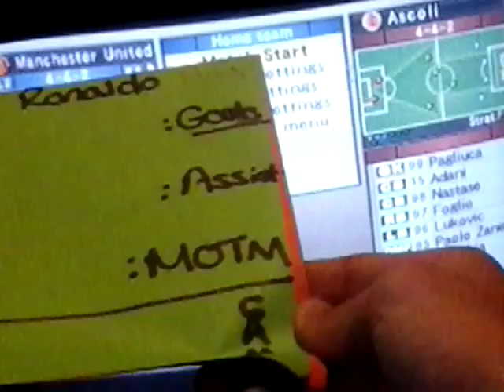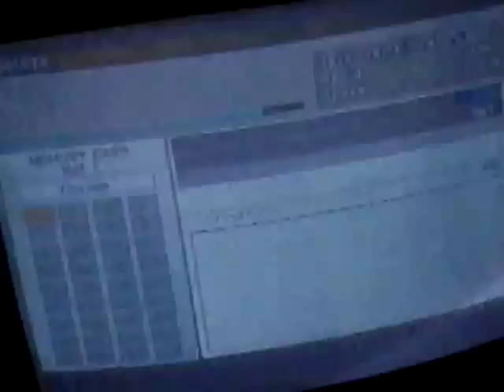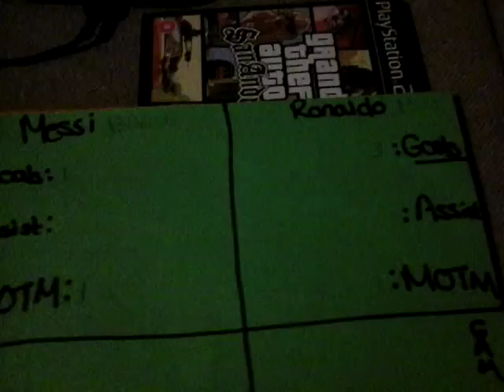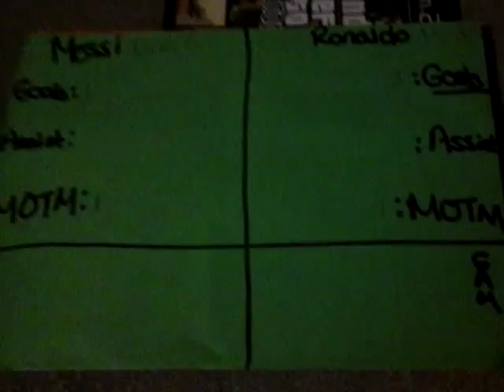PES 6 Messi Vs Ronaldo #1